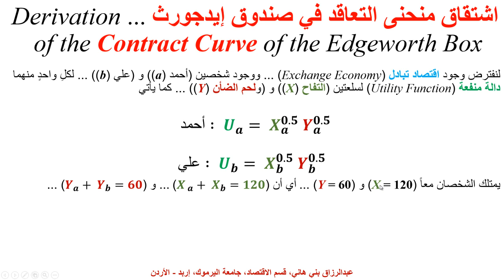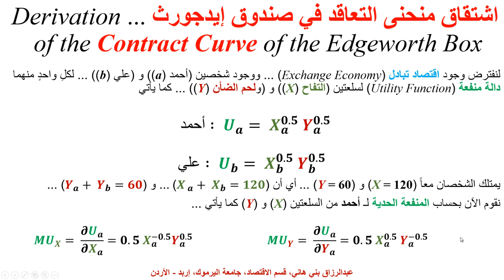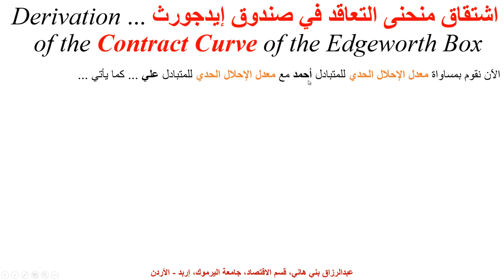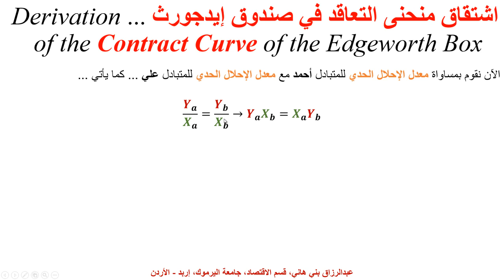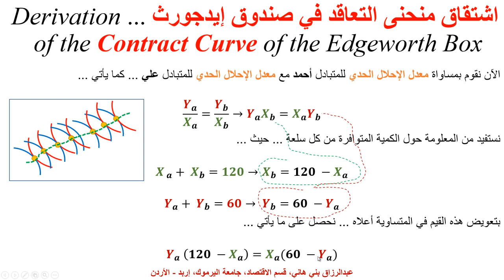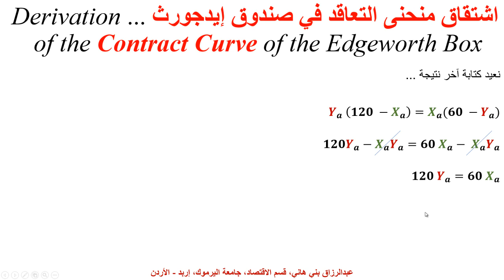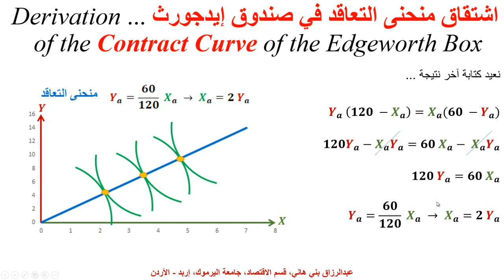اشتقاق منحنى التعاقد في صندوق إيدجورث ... Derivation of the Contract Curve in the Edgeworth Box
يشرح هذا المقطع طريقة اشتقاق منحنى التعاقد في صندوق إيدجورث، باستخدام المعادلات ...  The Contract Curve in Equations